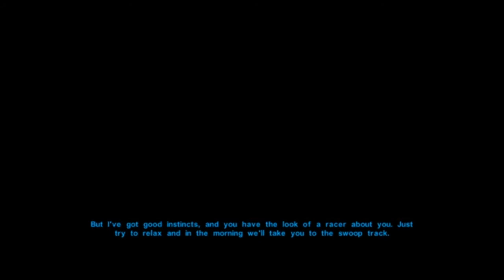Star Wars: Knights of the Old Republic. Part 6: The Deathmatch and the Swoop Race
Let's Play Star Wars:  Knights of the Old Republic.  Just cleaning up a side quest and then continuing the main quest!  This is the one time in the game you are required to swoop race.